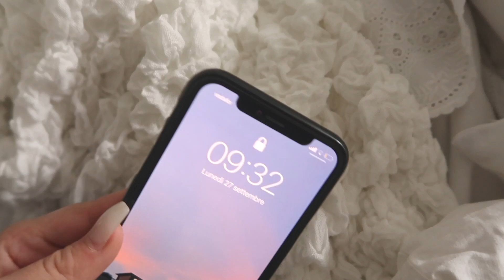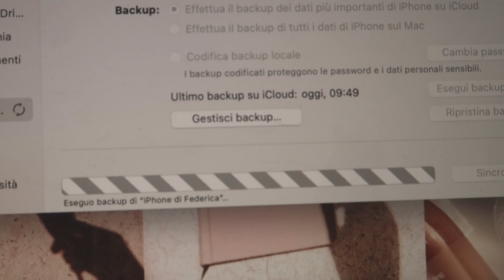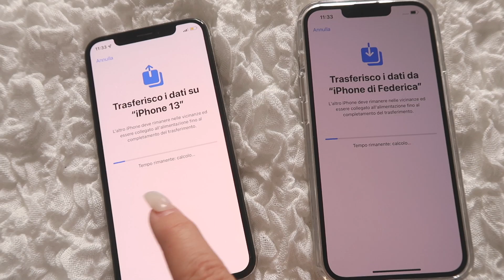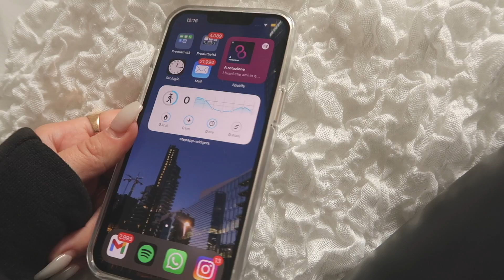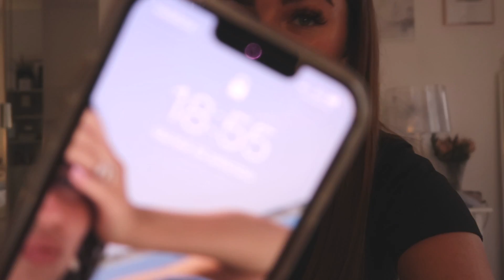Ho COMPRATO il NUOVO IPHONE 13 | Weekly vlog | federica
benvenuti in questo nuovo video vlog con l’unboxing del nuovo iPhone 13

SU DI ME:
nome: federica
registro con canon G7 X mark II